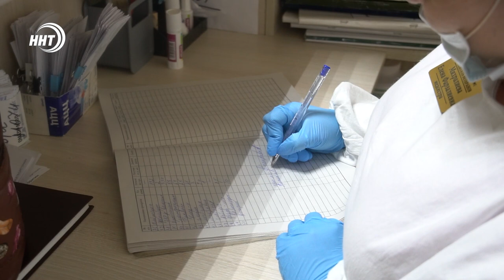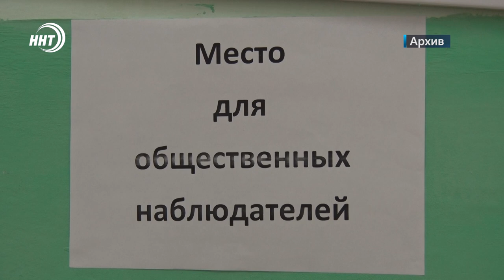Новости на вечер 7.6.22 год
Здравствуйте, это Новости Дагестана. В студии Фатима Абуталибова. Вот главные темы выпуска:
1.Маски сброшены. в Дагестане официально отменили требование на ношение медицинских масок .
2.Самая грязная вода в махачкалинских пляжных зонах. О результатах исследования регионального Роспотребнадзора расскажем через минуту.
3. Охотник за канализационными люками. Полицейские задержали молодого жителя Каспийска, который нашел необычный способ заработать.
4. Призовой фонд - миллион рублей. В селении Ириб Чародинского района прошел VII ежегодный Республиканский конкурс хафизов Корана